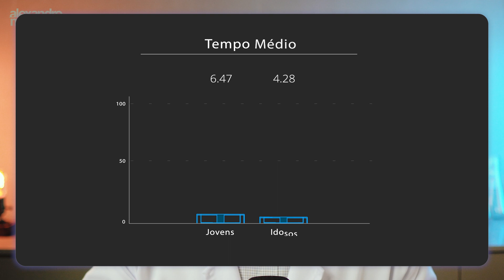EJACULAÇÃO PRECOCE - VOCÊ NÃO DURA MUITO NA "HORA H"?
Podemos considerar ejaculação precoce quando o paciente apresenta uma ejaculação muito rápida após a penetração vaginal ou até antes dela ocorrer. O tempo considerado é em torno de 1 minuto, ou menos que 1 minuto.

A ejaculação precoce pode existir por toda a vida ou ter se iniciado recentemente.

Muitos pacientes pensam ter ejaculação precoce, mas, na verdade, apenas carecem de conhecimento do tempo normal que decorre do momento da penetração até a ejaculação (TLEI-tempo de latência ejaculatória intravaginal), que no homem normal é de aproximadamente 5,4 minutos.

Interessante notar que há uma redução do tempo do TLEI quando o homem fica mais velho.

Num estudo foi visto que homens de 18-30 anos a média de tempo (TLEI) é de 6.5 minutos; já os que tinham mais do que 51 anos foi de 4.3 minutos.

A incidência da doença é de 5% da população masculina e afeta mais homens com baixo nível cultural. Sua prevalência não sofre nenhuma mudança tanto com o estado civil (solteiro, casado, divorciado) quanto com a renda mensal deste homem.

Se você ou seu parceiro estão enfrentando preocupações com a ejaculação precoce, é válido procurar orientação médica. Existem diversas abordagens e tratamentos disponíveis, visando não apenas a prolongar o tempo, mas também a promover uma sexualidade mais saudável e satisfatória.

Lembre-se, o diálogo é sempre o primeiro passo em direção a uma vida sexual mais plena.

📍 Rua Visconde de Pirajá, 414 - Sala 906 - Ipanema - Rio de Janeiro/RJ.